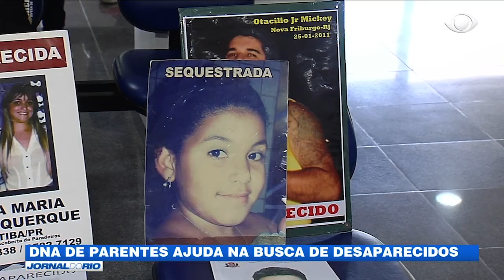DNA de parentes ajuda na busca de desaparecidos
Um mutirão na cidade da polícia busca aumentar o banco de dados de DNA de pessoas desaparecidas no Rio. Confira na reportagem de Marcus Sadok.